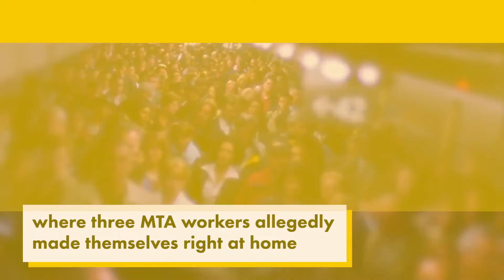Secret 'Man Cave' Discovered Under Tracks Of New York's Grand Central Terminal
A secret 'man cave' was discovered under the tracks at Grand Central Terminal in Manhattan, New York, the city's Metropolitan Transportation Authority has revealed.

According to investigators, three MTA workers allegedly boozed, napped and watched TV in a hidden man cave, which had been made in a disused locksmith shop below Track 114 in the station's lower level.

MTA's internal watchdog said the specially-made lounge contained everything from a futon, flat-screen TV, microwave and refrigerator, giving it all the home comforts you'd need to kick back and relax.

MTA Inspector General Carolyn Pokorny said in a statement: "Many a New Yorker has fantasised about kicking back with a cold beer in a prime piece of Manhattan real estate - especially one this close to good transportation.